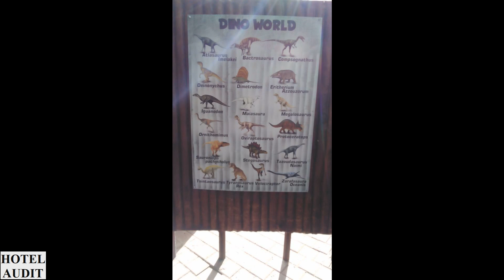Марокко Марракеш Palooza Land 1 AUDITHOTEL АудитОтель